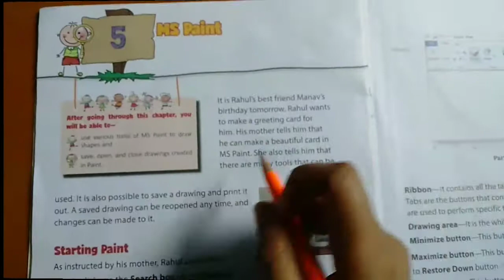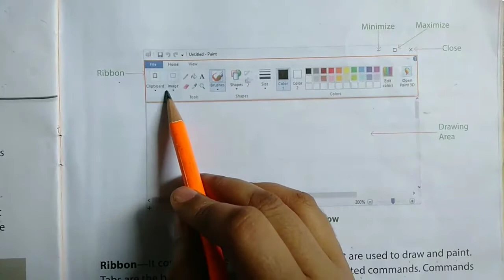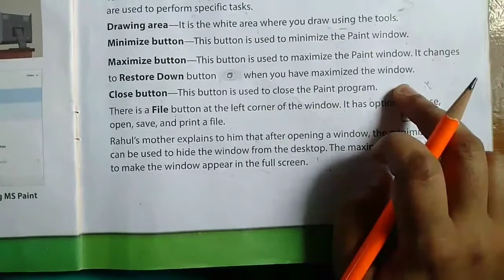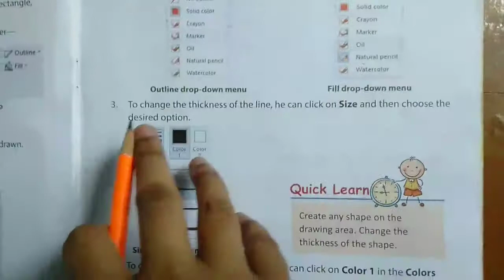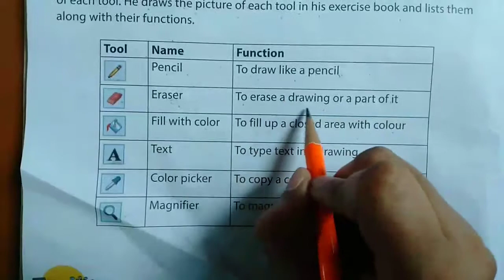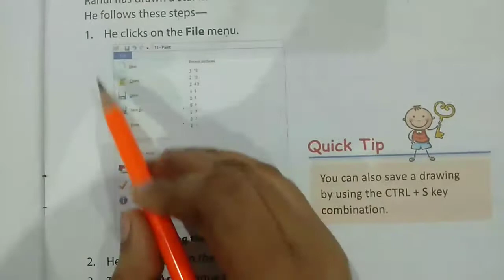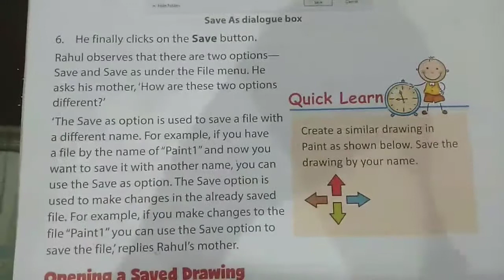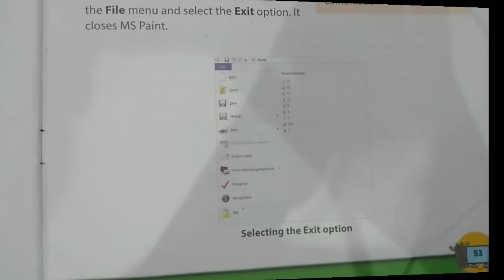Class- 2nd / Computer Chapter-5 ( MS-Paint - Book Reading )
Class - 2nd
Sub - Computer
Chapter Name -Computer ( MS-Paint )
R.R.B. GROUP OF SCHOOLS
R.R.B. Convent School
R.R.B. Public School